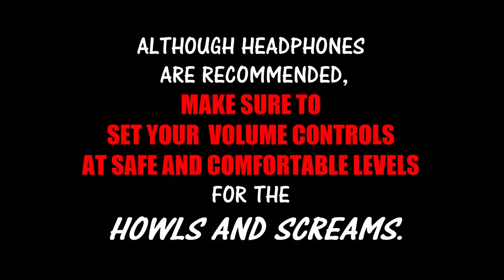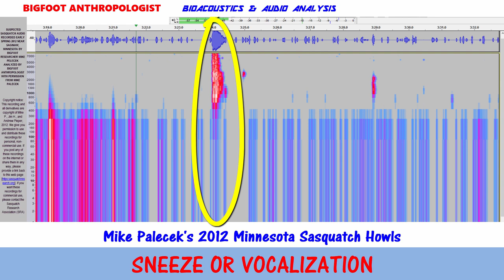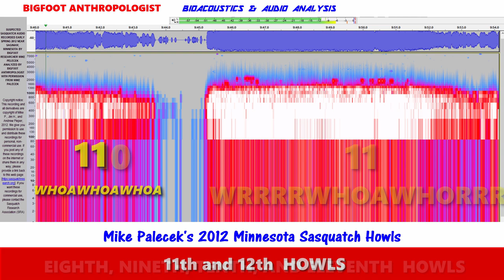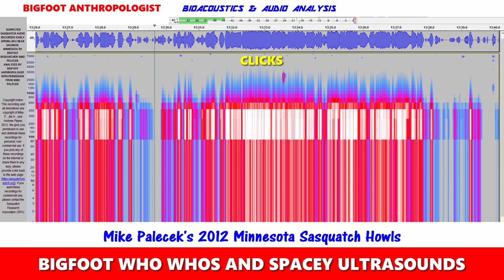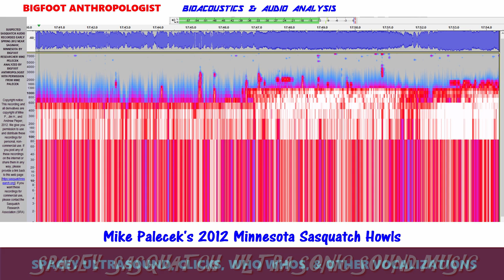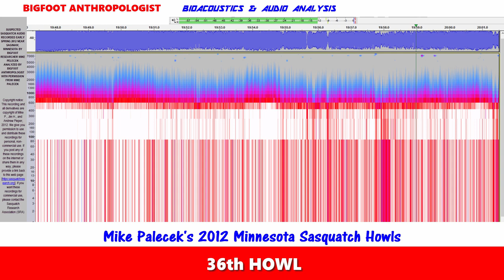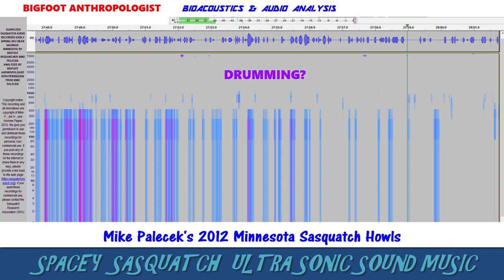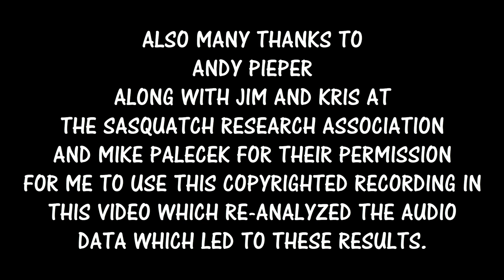Mike Palecek's 2012 Minnesota Sasquatch Howls analyzed by Bigfoot Anthropologist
SUSPECTED SASQUATCH AUDIO RECORDED EARLY SPRING 2012 NEAR SAGINAW, MINNESOTA BY BIGFOOT RESEARCHER MIKE PALECEK
ANALYZED BY BIGFOOT ANTHROPOLOGIST WITH PERMISSION FROM MIKE PALECEK